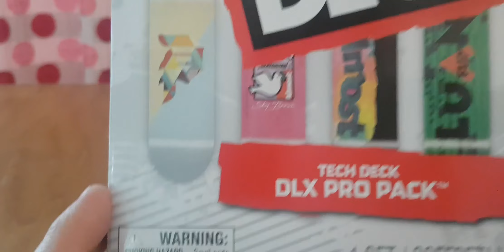Unboxing et présentation d'une boite Tech Deck DLX Pro Pack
Probablement la boite de finger skates avec le meilleur rapport qualité/prix de tout le catalogue Tech Deck, ce DLX Pro Pack propose en plus une sélection de planches vraiment très sympatiques.
On le trouve ici au meilleur prix
Les meilleurs prix sur les produits Tech Deck